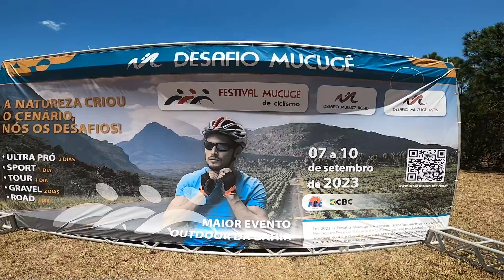Desafio Mucugê - Trilhas Infinitas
Consegui concluir o Desafio Mucugê chegando com o segundo lugar da master B2 e curtindo trilhas alucinantes, num pelotão de bikers que aceleram forte, mas não perderam a essência da curtição que o mountain bike proporciona.

Edição: @chadeselim